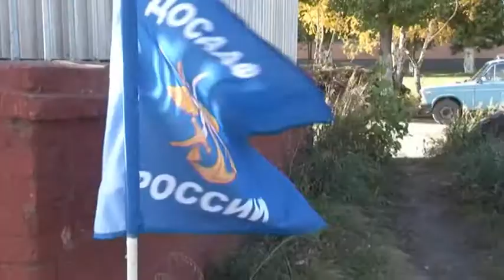Второй этап Чемпионата Омской области по автомногоборью